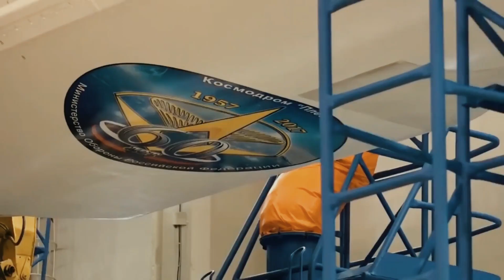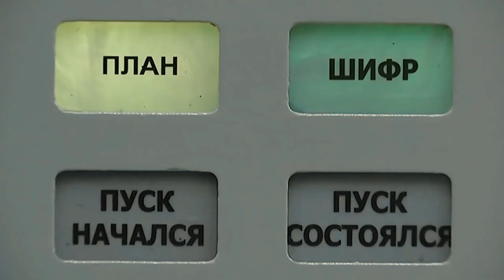Russia to start trials of 2nd Lada class diesel electric submarine in 2019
The second Project 677 Lada class conventional submarine Kronshtadt will enter trials in 2019, Russian Navy Commander in Chief Admiral Vladimir Korolyov said on Friday.

"The serial construction of Lada class conventional submarines continues. This year, the trials of the 2nd Lada class conventional submarine Kronshtadt that was floated out in September 2018 will begin," the navy chief said as he visited the Rubin Central Design Bureau for Marine Engineering.

During his meeting at the Rubin Central Design Bureau, the Russian Navy chief also discussed the issue of building Borei class nuclear-powered submarines and Project 636.3 diesel electric subs.

The Project 677 2nd diesel electric submarine Kronshtadt was floated out on September 20, 2018.

Project 677 Lada-class submarines are referred to the fourth generation of diesel-electric subs. They have a surface displacement of about 1,750 tonnes and can develop an underwater speed of up to 21 knots. The Lada class subs are armed, in particular, with Kalibr cruise missile systems and have a crew of 35. The Saint Petersburg is the lead submarine of this Project.

The Kronshtadt was laid down in 2005. There were pauses in the sub’s construction that was resumed only in 2013. Currently, the Admiralty Shipyard is building one more Lada-class submarine named Velikiye Luki.

(Video/Thumbnail Picture just For Ilustration)